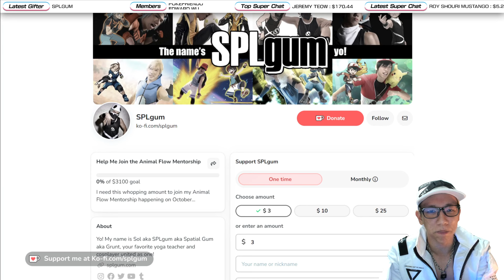[Pokemon Masters EX] DATAMINE IN A NUTSHELL (February 2024 Scouts)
A much shorter version of my long Datamine Discussion streams. Part 1 features all Sync Pair Scouts.